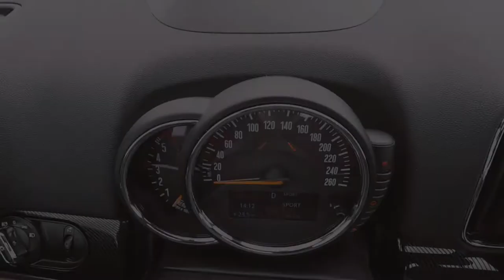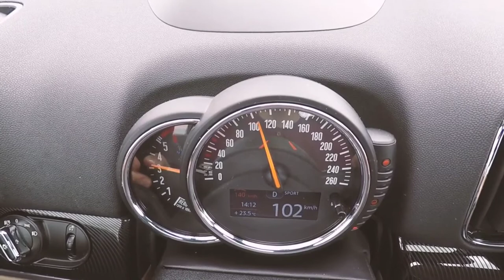Mini Cooper Countryman D Acceleration 0-140 Km/h 2019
2.0D 150 ps 330 nm